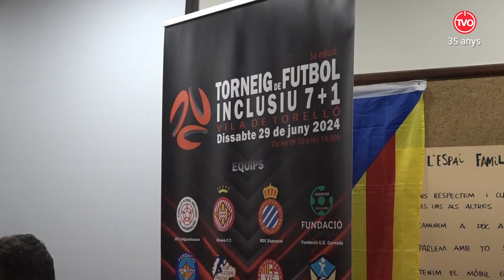Presentació del 3r torneig inclusiu Vila de Torelló